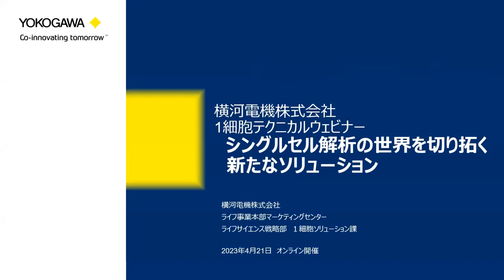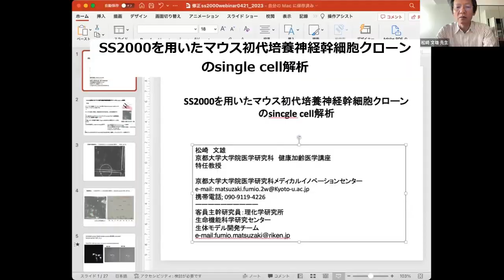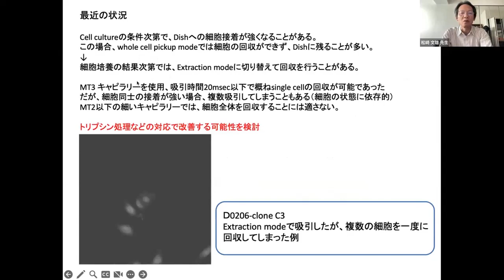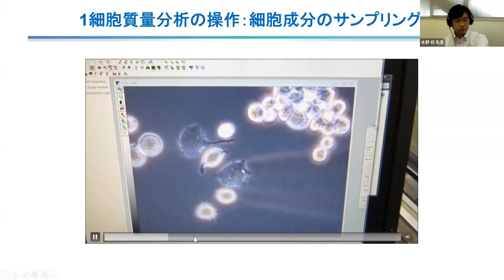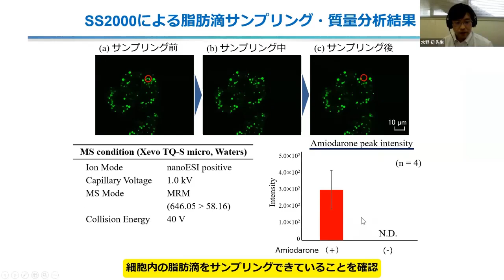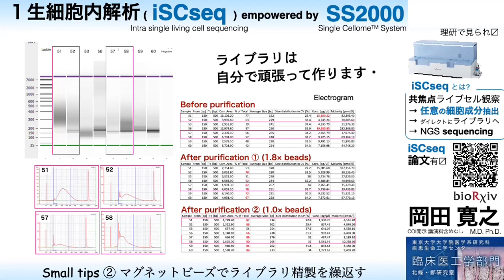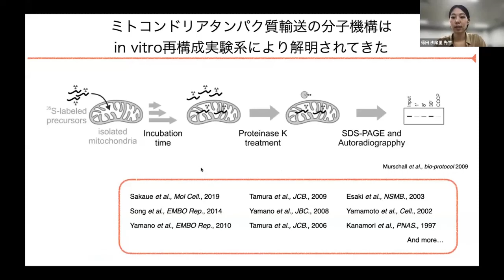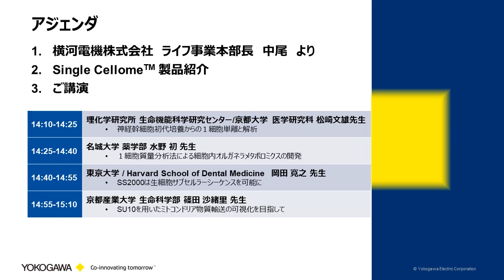シングルセル解析の世界を切り拓く新たなソリューション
YOKOGAWAの1細胞製品（細胞内サンプリングシステム SS2000、自動ナノデリバリー/自動ナノサンプリング SU10）をお使いいただいた4人の先生方に、研究成果や今後の展望、優位性などをユーザーの立場から分かりやすくご講演いただきます。

■松崎 文雄 先生（理化学研究所 生命機能科学研究C / 京都大学 医学研究科）
神経幹細胞初代培養からの１細胞単離と解析

■水野 初 先生（名城大学 薬学部）
１細胞質量分析法による細胞内オルガネラメタボロミクスの開発

■岡田 寛之 先生（東京大学 / Harvard School of Dental Medicine）
SS2000は生細胞サブセルラーシーケンスを可能に

■篠田 沙緒里 先生（京都産業大学 生命科学部）
SU10を用いたミトコンドリア物質輸送の可視化を目指して